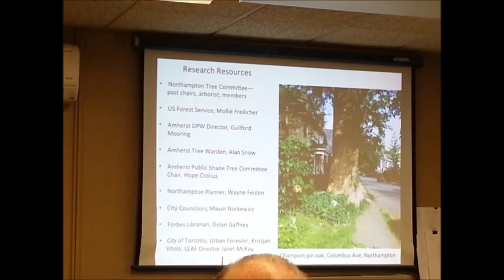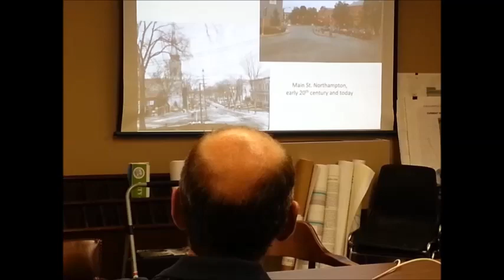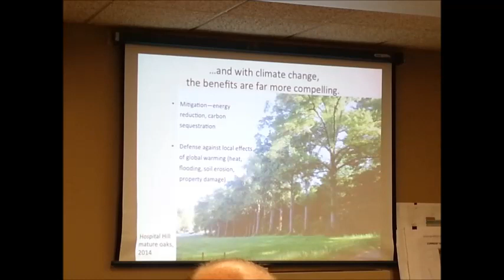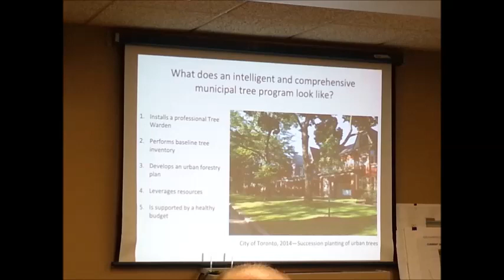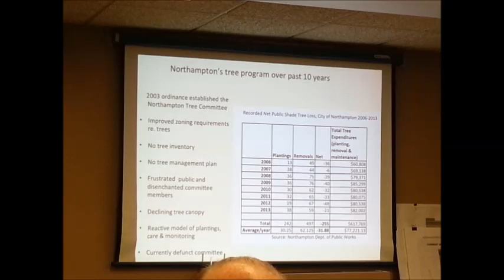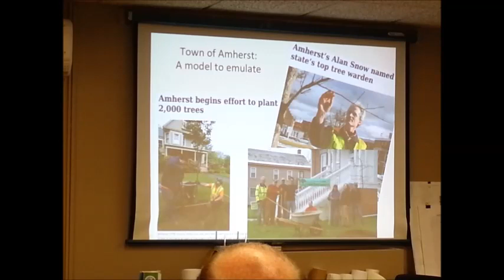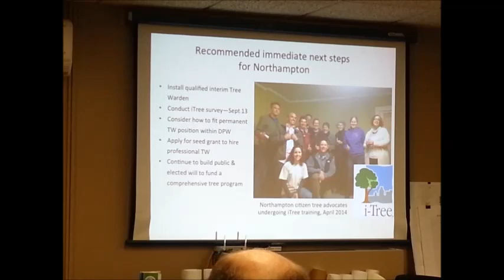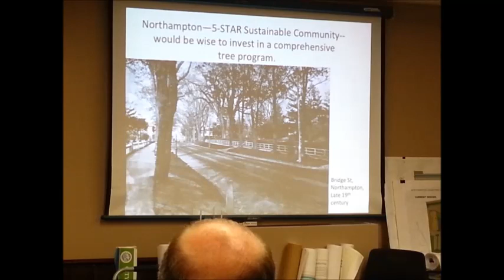Northampton's Board of Public Works Meeting June 23, 2014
This is a complete recording of the June 23, 2014 meeting of Northampton's Board of Public Works.  On the agenda was a presentation of Trees in Northampton.  This recording was made by Ruth McGrath.